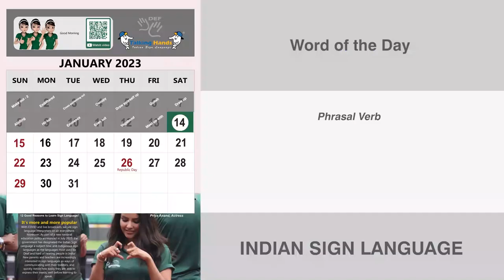Freshen up (Phrasal Verb) January 15th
Freshen up

Meaning - make something look newer or more attractive.

Example – Can you freshen up a tired sofa by draping it with interesting fabric?